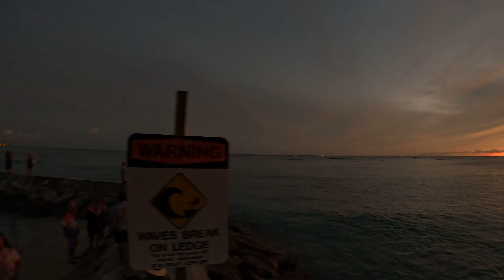Hawaii's Stunning Sunset: A Beach Walk to Remember 🇺🇸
Welcome to another stunning episode on 'I Travel For You'. Today, we are taking you on an unforgettable journey in the heart of paradise – Hawaii. Experience the serene beauty of a tranquil walk along one of Hawaii's most breathtaking beaches, bathed in the warm, golden glow of the setting sun.

As we wander barefoot on the soft sand, the enchanting Hawaiian sunset paints the sky in vibrant hues of orange, red, and pink, creating a spectacle that is as magical as it is calming. The rhythmic lull of the waves adds to the sublime experience, making this more than just a simple beach walk; it's a moment of peace, a moment of awe.

Join us as we chase the sunset, soaking in the unique charm and natural beauty of this Pacific gem. If you've ever dreamt of witnessing a Hawaiian sunset, this video will make you feel like you're right there with us. And if you haven't, well, prepare to add it to your bucket list!

For more captivating travel experiences from around the world, make sure to hit the subscribe button and turn on notifications, so you never miss an episode from 'I Travel For You'. Your next adventure is just a click away.